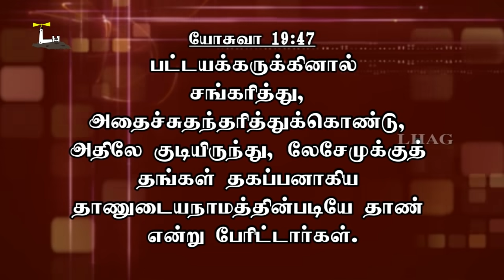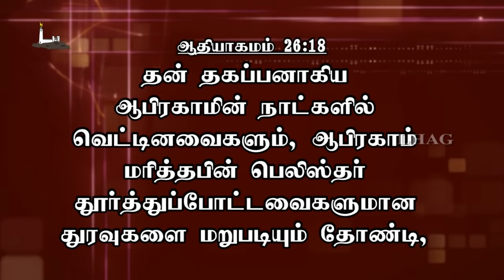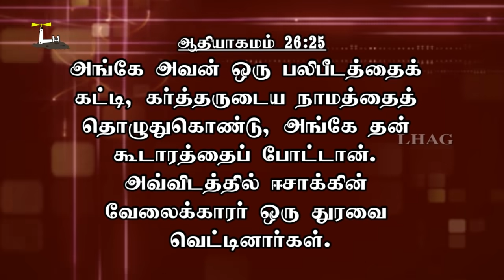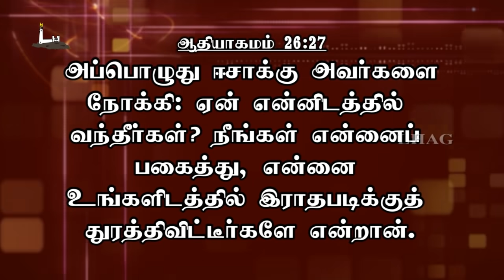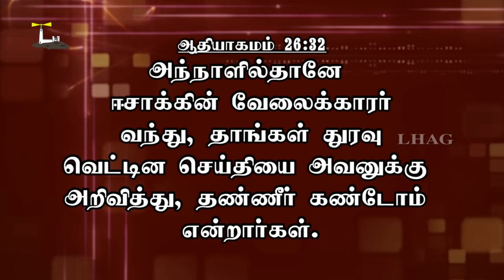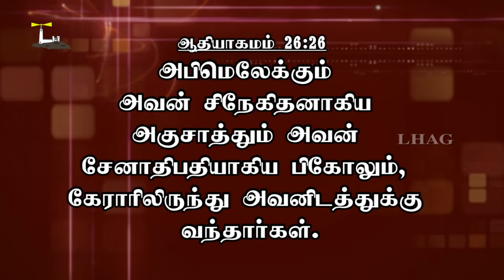தேவனுடைய வார்த்தையின் வல்லமை - பாகம் 3 (தமிழில்) - Bro. ஜூப்ளின் ஜோசப்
20. சாமுவேல் கர்த்தருடைய தீர்க்கதரிசிதான் என்று தாண்முதல் பெயெர்செபாமட்டுமுள்ள சகல இஸ்ரவேலருக்கும் விளங்கினது.

21. கர்த்தர் பின்னும் சீலோவிலே தரிசனம் தந்தருளினார்; கர்த்தர் சீலோவிலே தம்முடைய வார்த்தையினாலே சாமுவேலுக்குத் தம்மை வெளிப்படுத்தினார்.

                                     I சாமுவேல் 3:20-21